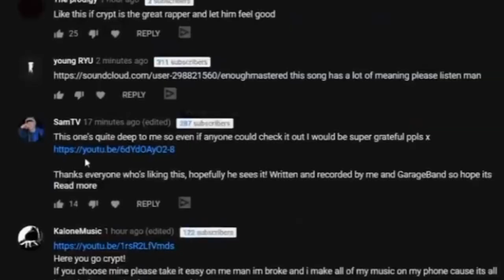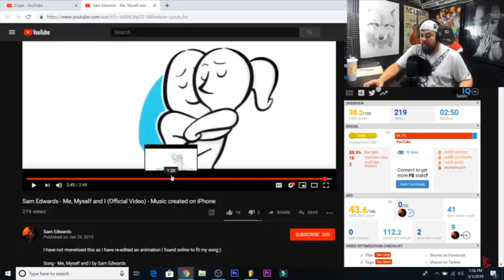CRYPT REACTED TO MY SONG!!! | THANK YOU + Acoustic Song!!!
Thank you so much for all the support, it’s honestly mind blowing! Make sure you share my music with you friends and/or family to build this community stronger!❤️❤️❤️

You can find the song I played in this video as well as many others on my new EP ‘Note To Self’ available everywhere now!!

Here’s all my links I spoke about in the video:-

Buy or Stream ‘Note To Self’ below!

Amazon Music